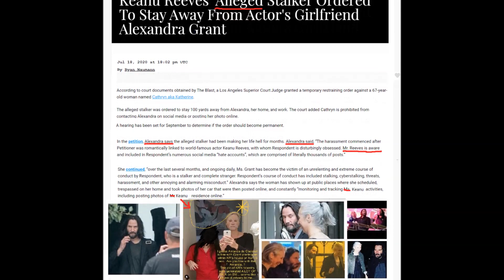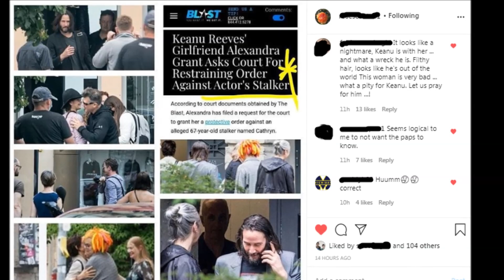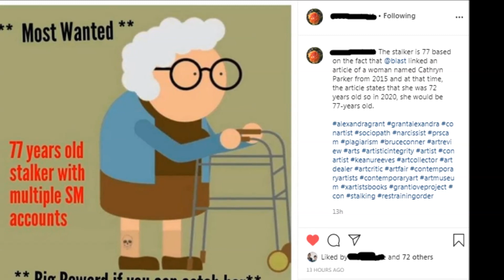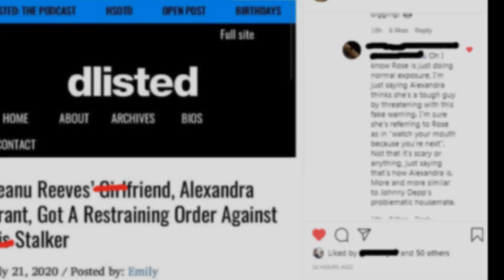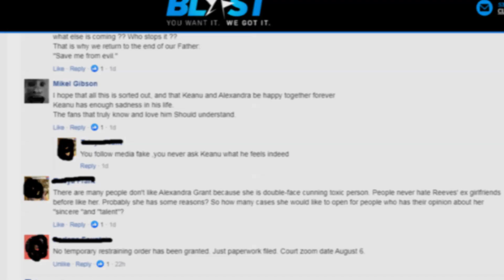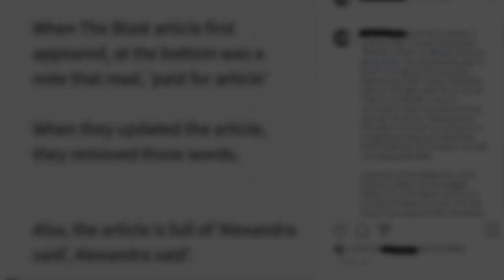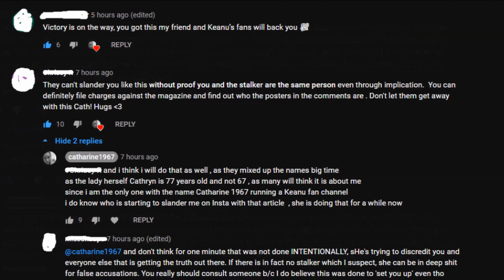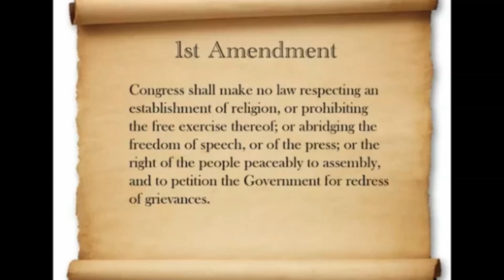Grant Blast Blabblablabla articles having a blast you all having a Blast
August 6 - 2020 catharine1967
all courtesy and credits to Rose scented , Gosh another 3th article from Blast in a Row about Grant her allegedly stalker ,
again this time Ryan Naumann used my research
that i did on the lady Cathryn Parker age 72 now 77
that already had a track record in 2015
Oops as we figured out already that is seems to be a different lady
but using the same name anyways that Ryan still mix up the age with 67 , so people will still think it is me as what i read about me being the stalker psycho SMH thank goodness i have a thick skin
and Yes ofcourse i did reacted again , put the record straight as well i created the correct tittle as it should be ,
plus the comment i posted as well , as truly i am not done yet with Blast
not only 3 articles in a row about Grant and her allegedly stalker , still naming her as the GF of ? Cheryl Maisel has spoken
Grant is NOT his GF anyways 3 articles in a row , with the mix up with my channel name Catharine 1967 but mean while using my
and our research , thank goodness i screen shot every thing as
my own proof and evidence as yeah i still go for that retribution

anyhow this is my comment at Blast third article

Hi Ryan Naumann , you did block me , you didn't apologize
now that seems you used some from my own research
as here it is me again ,
or is that your way to apologize yourself and taking my research seriously ? if so thank youas yes i do learnz from the best of the best true researchers on youtube for more then a decade
this article the lady in LA was 72 back in 2015 which woud make that lady now 77 ,
well well well LA times scrubbed that article
and it went to the daily mail makes you think right
but again because of the mix up Cathryn age 67 people that don't read properly and lots of fans of Keanu do know my youtube channel Catharine1967 now in your former articles i pointed towards that lady , that i thought she was theCathryn Parker , but that also could be wrong since lots of fans are also true researchersbumped on a Cathryn Parker her Obituary that lady passed one month later in may 2015
also had the same age of 72 that obituary was send to me
by one of Keanu his loyal fanssadly i don't have the link ,
but i posted that on my channel so others could help me out
as i am not from the US but some were in Europe , here the link of the Obituary post
though you do keep going that the lady is 67 ,
and thanks to blast i have bin called all kind of horrible names
slandered as that obsessed stalker of Keanu which i am not
i create Keanu vids for my best friends and fans
of Keanu and Yes i do keep commenting as well i still
want that apology and do ask for a retribution
also to give another extra heads up ,
it seems that there is another C parker or Kparker at one
of the platforms LSA says she is the Kparker and does have an Instagram
and to give you another heads up that Gossip Cop deleted 2 articles about Grant one was
is Grant his GF or Con Artist the other why people Hate Grant and then posting some of Keanuhis best fans that do proper research , anyways link that both articles got scrubbed
fans of Keanu could file for a class action lawsuit against Gossip Cop for dragging their names
all with all it are Keanu his loyal fans that standing up for themselves ,
now i still have that problem that my own channel name is being in the mix Catharine 1967 , but i am NOT a stalker
also to me the whole file seems strange in my opinon
as that lady Kparker seems from the
same art circle as Grant in LA according the lady
me never heard her name being dropped under his fans
Cheryl Maisel has spoken she is NOT his GF

"The point of views and purpose of this video is not to bully or harass anybody, but rather share that opinion and thoughts with other like-minded individuals curious about the subject."**